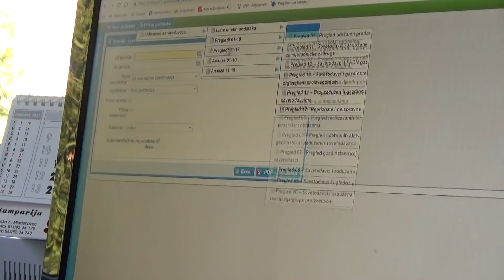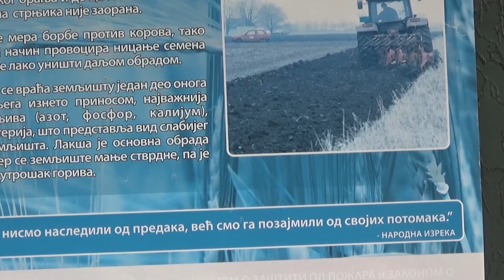Mladenovac: Podsticajna sredstva za poljoprivrednike